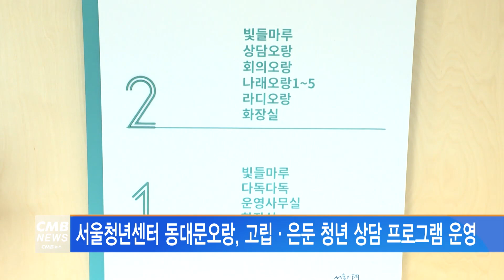[서울뉴스]서울청년센터 동대문오랑, 고립·은둔 청년 상담 프로그램 운영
서울청년센터 동대문오랑이
고립·은둔 청년 상담 프로그램 '청사진'을 운영합니다.

심리적 어려움과 고립 문제를 겪고 있는 관내 청년들을 대상으로
사회 진입을 돕기 위한 심리 상담이 마련됐습니다.

상담은 4월부터 12월까지 상시 운영되며
대면, 방문 상담뿐만 아니라 전화, 문자 등 매체 상담도 제공합니다.

만 19~39세 이하 청년이라면 누구나
센터로 전화 신청 후 참여할 수 있습니다.